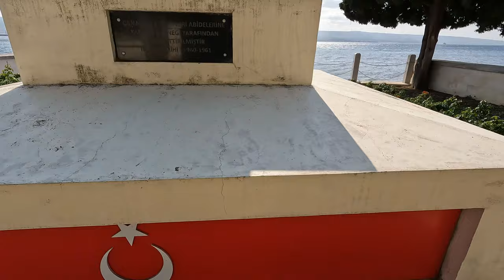Çanakkale Eceabat | Havuzlar Şehitliği | 4K | 60fps | 2023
Rumeli Mecidiye Tabyası ve Seyit Onbaşı Anıtı’nın bulunduğu bölgeden Alçıtepe’ye doğru ilerlerken yolun sol tarafında yer almaktadır. Havuzlar Şehitliği ve Anıtı, 21 Haziran 1915 Kerevizdere Muharebelerinde şehit düşen 2 subay ve 8 erimizin adına yaptırılmıştır.

Anıt, 1961 yılında Çanakkale Şehitleri Yardım Derneği tarafından inşa edilmiştir. Orman ve Su İşleri Bakanlığı tarafından da 2013 yılında restore edilmiştir. Şehitliğin ortasında yer alan ve bir kaide üzerinde yükselen Anıt, 6 metre yüksekliğinde olup, dört yüzünün her birinde birer kitabe bulunmaktadır. Anıtın kuzey yönüne bakan kitabede; burada yatan şehitlerimizin isimleri listelenmiştir.

Osmanlı Devleti’nin, güçlenen ve Akdeniz’ de sürekli sefere çıkan donanmasının temiz su ihtiyacını karşılamak üzere, dönemin su kaynaklarıyla ünlü, günümüzün Havuzlar Bölgesine, Kilitbahir Köyü yakınlarına büyük bir iskele ve su havuzları yapılmıştır. Donanma Çanakkale Boğazı‘ndan geçerken buraya uğramış ve su ihtiyacını karşılamıştır. Bölgenin “Havuzlar” ismini almasının sebebi o dönem yaptırılan bu büyük su havuzlarıdır.

Çanakkale Muharebeleri, psikolojik savaşın etkileri oldukça yüksektir. Vatan savunmasının Türk askeri üzerinde yarattığı psikolojik etki ve düşmanın psikolojik yıpratma stratejileri, Türk askeri için ruhsal açıdan baskılı bir dönem geçmesine neden olmuştur.

Havuzlar bölgesi, Çanakkale Muharebeleri sırasında ikmal ve rehabilitasyon merkezi olarak kullanılmış ve askerler burada su sesleri, ilahi dinletiler vb. gibi yollarla psikolojik tedavi görmüşlerdir. Askerlerin birçoğu burada tedavi gördükleri sırada bu bölgede bulunan havuzun etrafındaki taşlara Osmanlıca harflerle yazılar yazmışlardır. Bu yazılar günümüzde de belirgin bir şekilde durmaktadır.